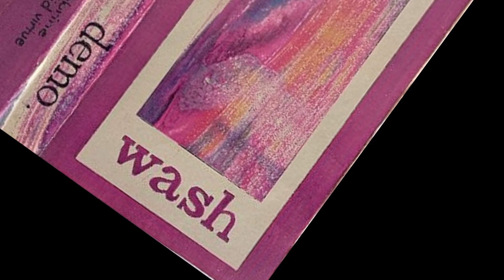Wash - spread (yourself)